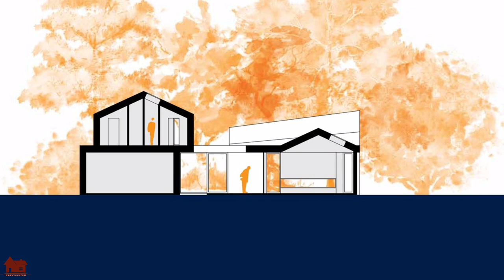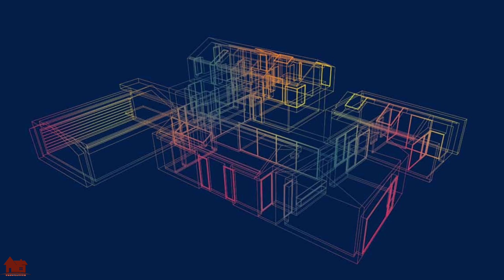City Home with a Touch of Fibonacci,Polandia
Architects: Wlodek Sidorczuk
Area:
450 m²
Year:
2016
Photographs:Wlodek Sidorczuk / Ignacy Matuszewski
Manufacturers:  Aplhenberg, Fibaro, MARAZZI, Sicis, Vitra
Every family home has few habitants, diversity of functions and an approach to togetherness and individualism as well.
The answer to this design task could be found in a town and urban planning. Home and Town have similar principles: different people living, various functions, communities, streets, places and squares.
Applying this principles I created a design where habitants own their spaces as separate buildings. Different function concentrate around a courtyard - a common living space where all meet as in the ancient Agora.
The home is symbiotically joined with the site -- each space is treated as interior and exterior as well, as in a town every building has a garden or a tarrace. The spaces can live separately as everyone is integrated with its surrounding: courtyard, green area, view axes.
During the design process future habitants shared with me many ideas and stories from which one created the idea - love to sound and music. I have followed this inspiration and found ideal space based on mathemathic proportions of Fobonacci rule. The risk was to create a theoreticly ideal space for audio listening which practicly meant angled walls and ceiling. Once the concrete was poured the theory was imediatelly aligned with practice - a small private concert hall was created. Additionally we gained one more function building in our Town Home.